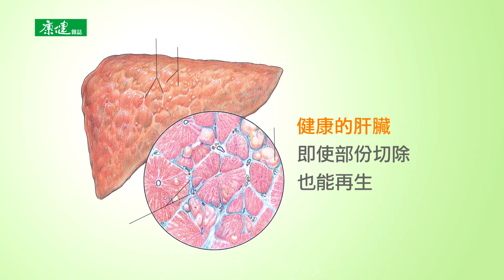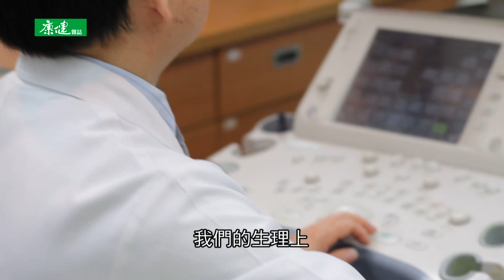《身體百科-肝臟》第1問：容易疲勞是肝出現問題了嗎？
肝臟是人體最大的器官，肩負著合成、轉化、解毒、新陳代謝及貯存的功能，
它十分重要、可惜十分沉默，明明生病了卻沒有徵兆，
如何瞭解肝、保護肝是你我必修的功課。